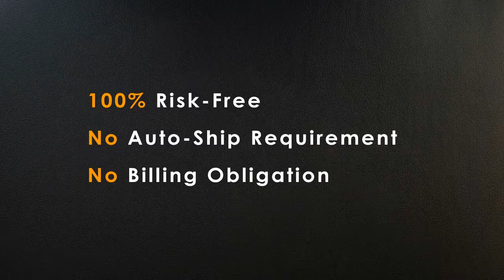Creatine AKG Muscle Growth Complex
Creatine-AKG is simply creatine bound to a molecule of AKG, a precursor of glutamine, which means creatine-AKG is not only absorbed better but also provides a source of glutamine (an amino acid crucial for muscle growth and health).

AKG is readily absorbed by the intestines, which eliminates the possibility of gastrointestinal problems, as well as muscle cells, which means that creatine-AKG doesn't need the help of the creatine transporter to enter the cells. These properties let you take less creatine with fewer simple carbs.